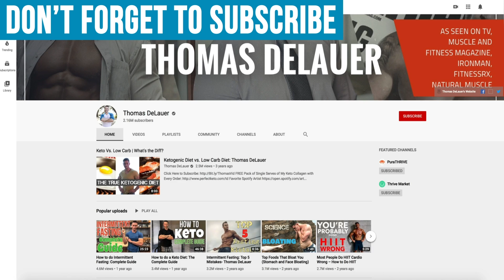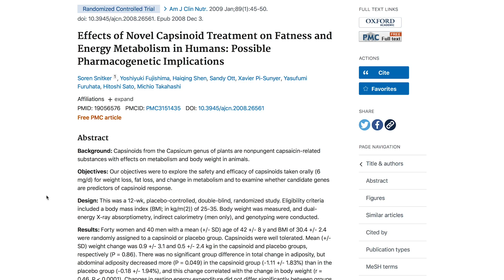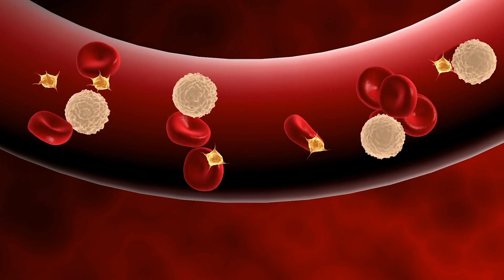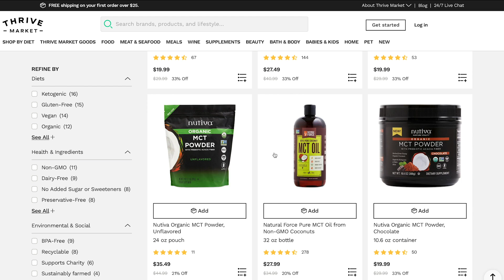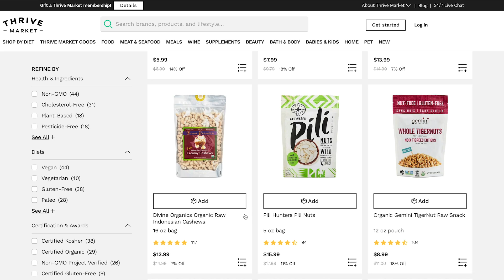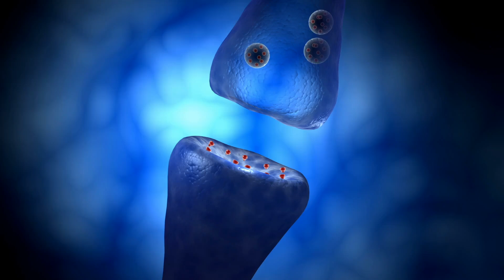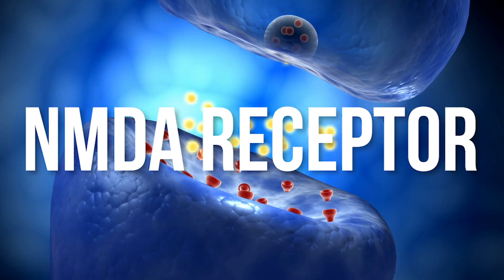5 Ways to Burn More Fat DURING Sleep (by Increasing Resting Metabolic Rate)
Burning fat while you're sleeping sounds like some kind of magic skill learned in the high mountains, right? It all has to do with improving your METABOLIC RATE.

MCTs

Study - European Journal of Clinical Nutrition

Results

24-hour EE increased significantly with increasing MCT:LCT ratio, with the diet providing a total of 15-30 g MCT per day stimulating 24-hour EE by 5%

Sleep & Fat Burning

Sleep, the crust of the fat-burning pie.

Sleep is foundational to nutrition and exercise! Therefore, sleep is actually the foundation of the fat-burning pie… it’s the crust underneath! Let me elaborate…

(i) Sleep reduces ghrelin and hunger.

This means you need sleep in order to be able to maintain your healthy diet.

(ii) Sleep reduces cortisol.

In this study, healthy normal-weight men were subjected to three sleep protocols: 8 hours sleep (11:00 pm to 7:00 am), 4 hours sleep (4:00 am to 8:00 am), and total sleep deprivation (SD). After 8 hours sleep, plasma cortisol levels over the 18 hours were “normal.” After 4 hours sleep and SD, plasma cortisol levels the next day were higher by 37% and 45%, respectively (p = 0.03 and 0.003). In conclusion, even one night of sleep deprivation increases cortisol.

Because chronically elevated cortisol leads to hunger, fat-storage, and impairs recovery, this means good sleep will support your nutrition, low body composition, and exercise capacity.

(iii) Plus, we all know you need good sleep to otherwise recover from a workout and be prepared to smash it the next day

Researchers concluded that relatively low-to-moderate intake of MCT (15-30 g per day) as part of habitual diet may play a role in the control of human body composition by enhancing daily EE, and that this effect is mediated at least in part through activation of the sympathetic nervous system

Spices (Cayenne)

Over the 12 weeks, the capsiate group, on average, lost 0.4 kg of weight and 1 cm of waist girth beyond that achieved with placebo - not an effect of much practical importance unless it persists and increases over time

Capsaicin is known to stimulates β-adrenergic activity, which causes catecholamine (adrenaline) release from the adrenal glands - so potentially might not be the best thing right before bed

Study - Public Library of Science: Medicine

Subjects suffering a lack of sleep had 16% less leptin and nearly 15% more ghrelin than those who were well rested did

Impaired Insulin Signaling

It’s also been found that a lack of sleep can affect weight due to impaired insulin signaling

*And lack of sleep can give you the munchies (from the journal Sleep)

Improving Sleep

Glycine

Glycine helps lower body temperature - glycine works to increase blood flow to the body’s extremities, which reduces core body temperature via vasodilatation (through the activation of NMDA receptors in the SCN shell)

Magnesium

Magnesium aids the sleep process by activating the parasympathetic nervous system, the system responsible for getting you calm and relaxed

L-Theanine

Boosts levels of GABA and other calming brain chemicals

Additional

Do your best to avoid blue light
Don’t eat too much right before bed